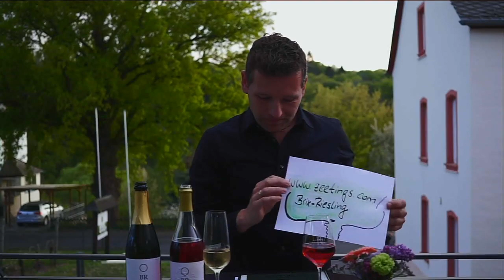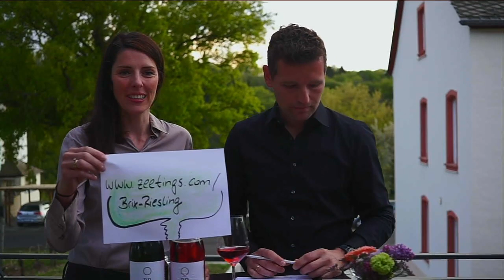Online-Weinprobe Samstag, 18.04.2020